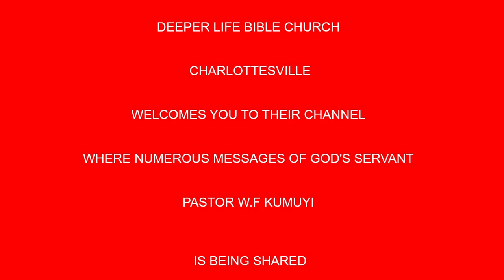Holiness and sanctification of Contemprary Christians BY PAS W F KUMUYI